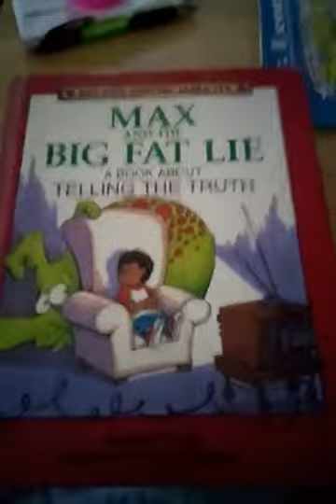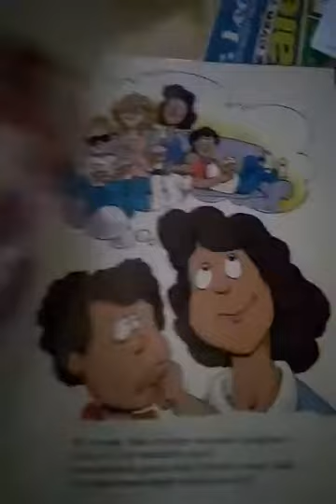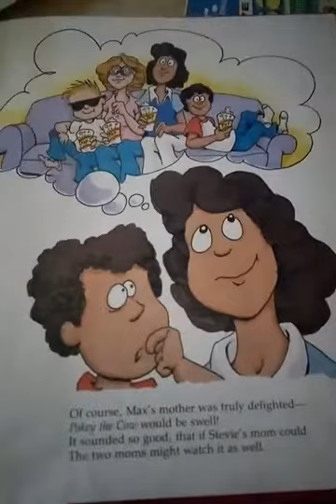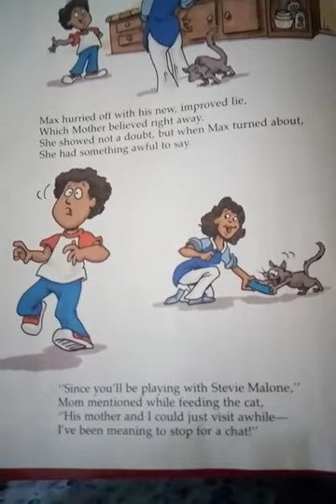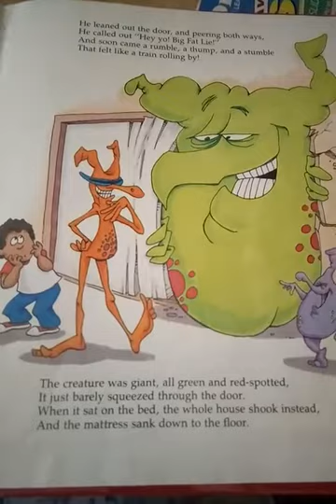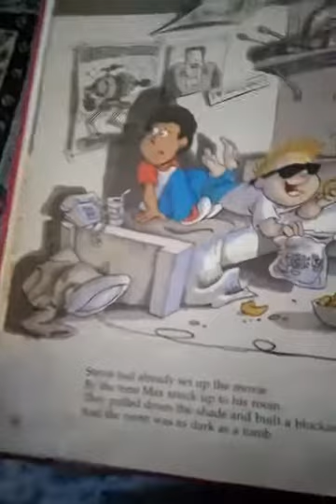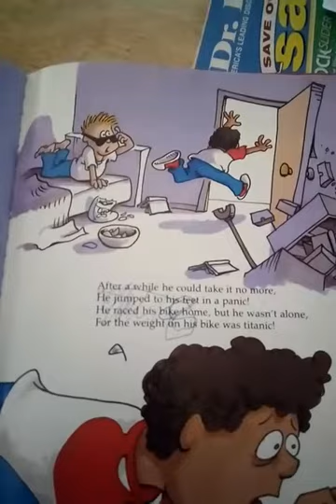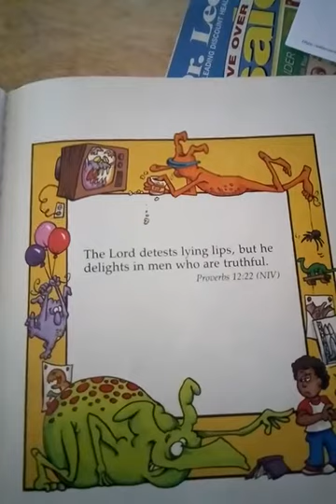Max and the big fat lie by Michael P Wait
Read for my grandchildren